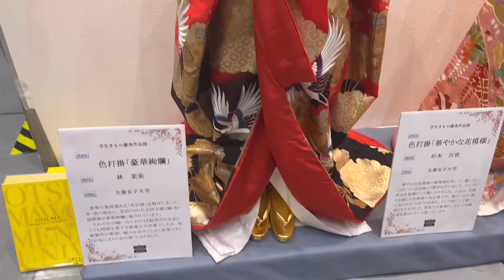【きものサローネ】思い出振り返り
着物とみひさ

「くじらじゃく」

まだまだ着物初心者ですが、
お気に入りの着物達を集めて
オシャレな着物姿を目指してます♡

毎日着物おばあちゃんを目指して…♡

着物cafe Instagram